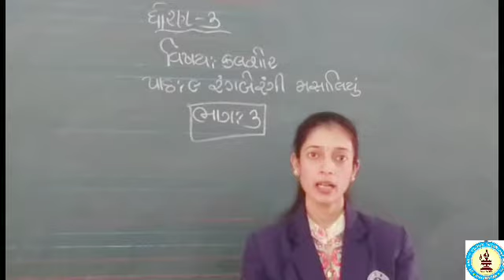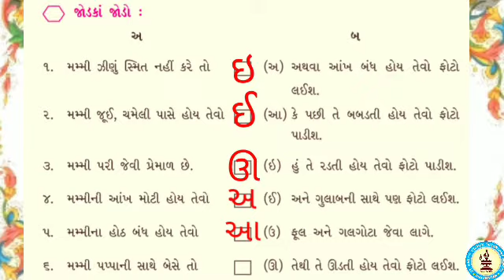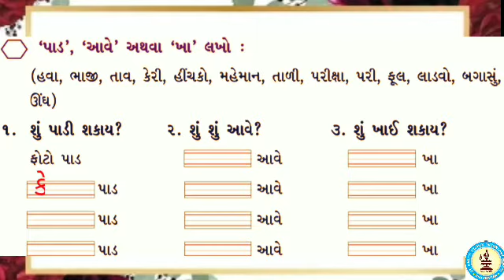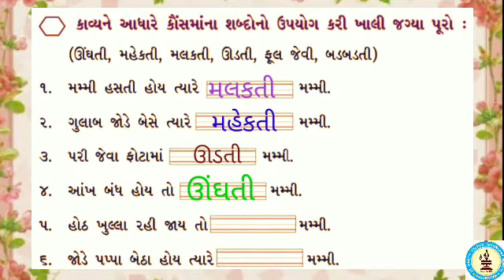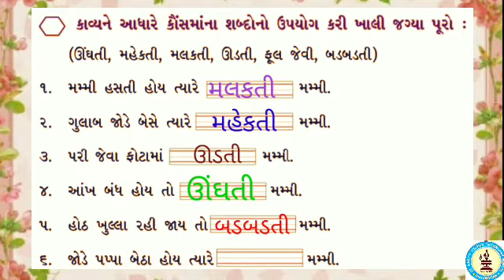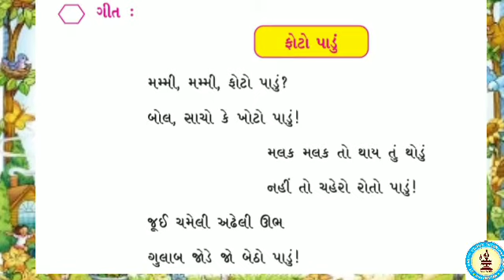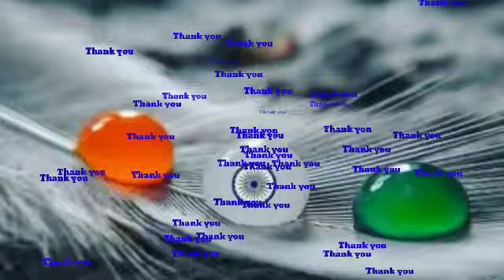ધોરણ ૩ વિષય કલશોર પાઠ ૯ ભાગ ૩ 360p